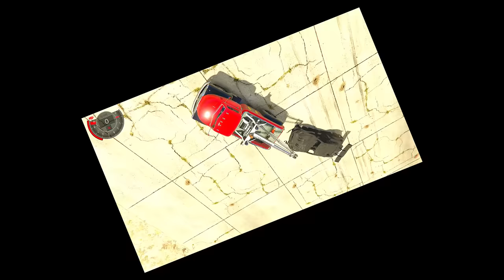GTA 5: FIXING BROKEN SUPERCARS WITH CHOP & BOB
GTA 5 Mods FIXING BROKEN SUPERCARS in GTA V with SHINCHAN, CHOP & BOB

In this video, our Froffesional Fixer / Repairer is back after a long time!

287th video of Suhas (VeryNuclear)